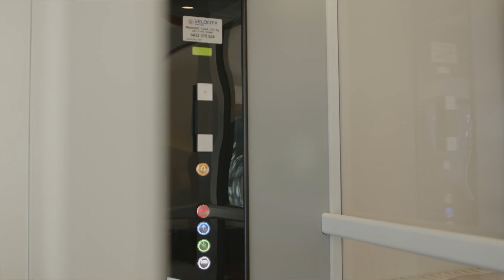13 Orchard Lane Leura